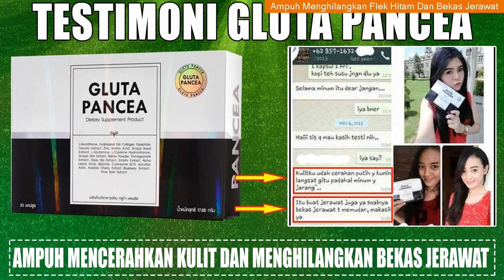Belum Banyak Yang Tahu! Harga Gluta Panacea Asli Terbaru, Lihat Disini - WA 082231777788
Gluta Pancea adalah herbal pemutih atau pencerah kulit yang memiliki kandungan Glutathione unggulan dan memakai kandungan Glutathione 15.000 mg, dengan bahan tradisionalnya produk ini bisa menjadikan khasiat meremajakan kulit, memperputih kulit, meningkatkan kekebalan badan dan lain-lain.